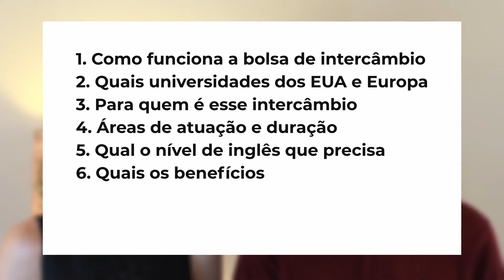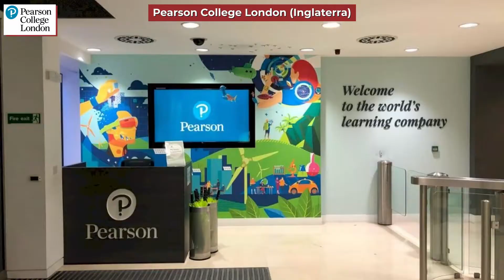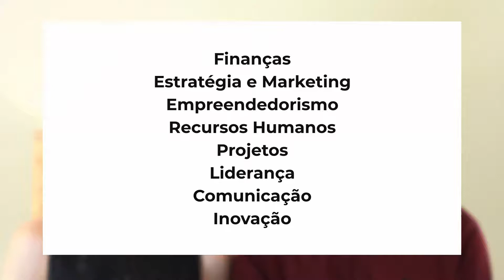Importante: BOLSAS de Intercâmbio para EUA e Europa!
🎁 CÓDIGO PROMOCIONAL:
XAV.IER.YTTB

*OBS: No canal oficial, você vai encontrar vários outros depoimentos de várias universidades. Colocamos o vídeo da CUOA (universidade italiana) aqui só como exemplo, mas fique à vontade para assistir os outros depoimentos no canal oficial :)

😱 INGLÊS EM DOBRO: O curso completo que vai te levar à fluência mais rápido!

Neste vídeo, você vai ver como conseguir bolsas de intercâmbio para os Estados Unidos e Europa. Vamos te dar o passo a passo do que fazer para conseguir uma bolsas para intercâmbio de inglês, e você pode se inscrever agora mesmo.

Como ganhar bolsas de intercâmbio? Vamos te mostrar uma instituição que já enviou mais de 12 mil alunos pelo mundo, em 6 universidades renomadas e famosas dos Estados Unidos e da Europa.

Você vai ver que o processo para conseguir a bolsa de intercâmbio não possui requisitos difíceis, a começar do inglês, que não precisa ser comprovado com TOEFL, TOEIC ou aquelas provas difíceis. Você só precisa de um inglês intermediário para conseguir se virar e entender as aulas.

Mas o mais importante de tudo isso é: se você sair loucamente do vídeo para procurar o site, e não usar o nosso link, você irá pagar caro por isso. É justamente por esse motivo que recomendamos que assista o vídeo completo para entender como ganhar a bolsa que falamos.

A IBS fez uma parceria com a gente (Paula e Felipe Xavier): eles gostaram do nosso conteúdo e então decidiram criar um link e um código promocional EXCLUVISO para o nosso canal. Então, para conseguir a bolsa, você tem que usar o link e o código que está escrito acima.

Esperamos que goste e que consiga a sua bolsa de intercâmbio! Temos certeza que uma oportunidade como essa pode realmente mudar a sua vida e turbinar o seu currículo.

Lembre-se que a sorte acontece quando a preparação encontra a oportunidade. Tá aí!

00:00 Hey guys!
00:01 Se inscreve, vai

Abraço do casal Xavier,
Paula e Felipe